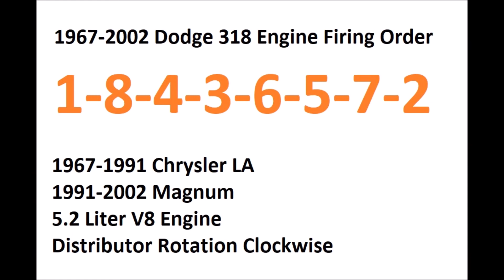Dodge 318 Engine Firing Order 5.2 Liter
The Engine Firing Order for a 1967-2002 Dodge 318 5.2 Liter V8 Engine.
Includes the 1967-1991 Chrysler LA and 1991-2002 Magnum.

Distributor Rotation Clockwise.